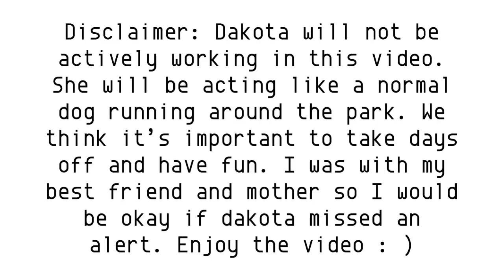A Service Dogs Day Off!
The Siberian Service Dog

Musically: @lexieeemars

We love seeing you guys over on Instagram from YouTube.

Florida laws: (we live in Florida so these apply to us)